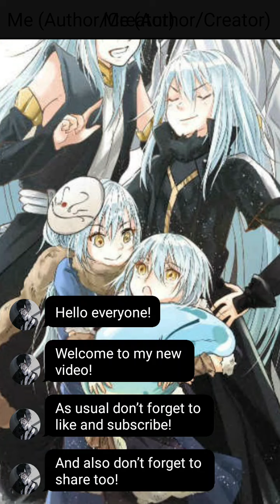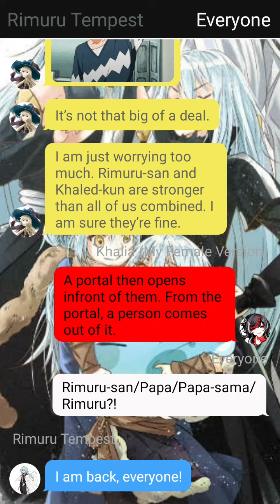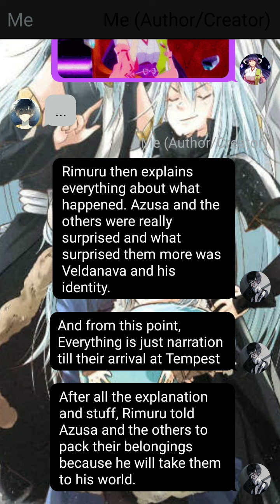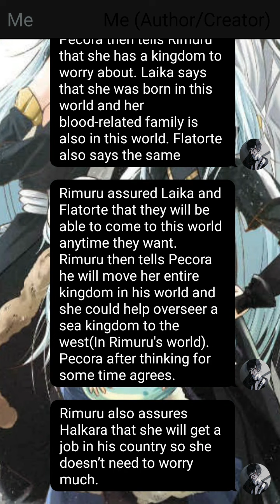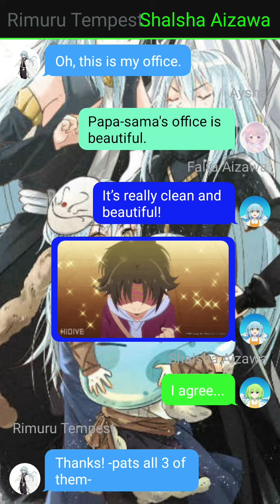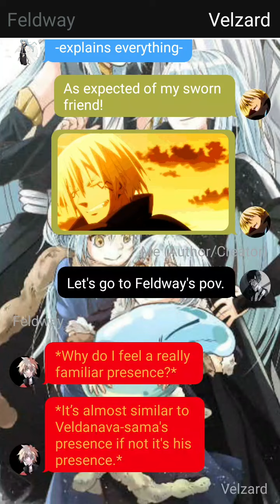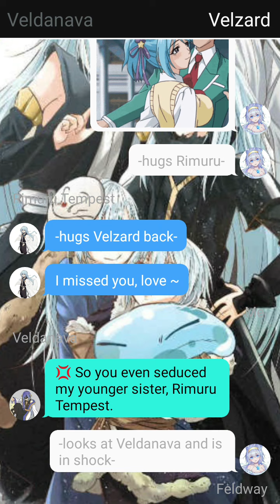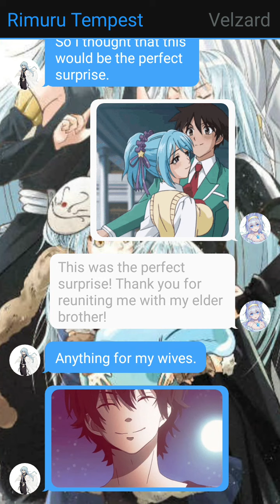Rimuru in slime taoshite (remake) || Episode 12 part 1 || Back to Jura Tempest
Description:

Thank you guys for all the support and love you have given to this series but this is the 1st part of the end episode. I plan to make Episode 12 a bit detailed so I decided to make it in 2 parts.

So yeah. Hope you guys enjoyed.See you all in the
next video.

Peace! ✌️✌️